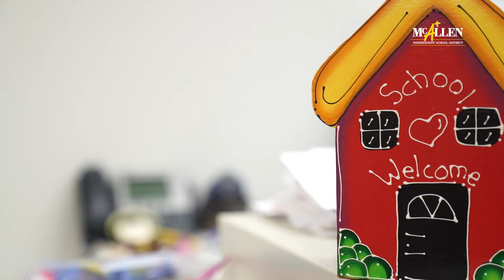Llamando a todos los Pre K! ¡Hora de registrarse! PSA: 30 | McAllen ISD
McAllen ISD schools offer a FULL DAY Pre-K Program at every elementary school in the District!
Children have hands-on, purposeful learning with certified teachers who invite students to create and explore. It is well-structured learning that includes literacy, computer coding, and robotics!
There are multiple Pre-K options including:
McAllen ISD Full-Day Pre-K
Tuition Based Pre-K
Head Start (3 & 4 year old program in collaboration with Hidalgo County Head Start)
Early Childhood Learning Centers